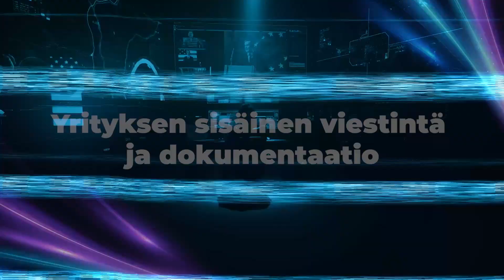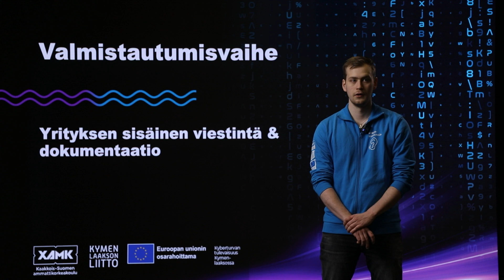Kyberkriisi yrityksessä- kurssi I Yritysviestinta ja dokumentaatio I Osa 2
Vältä verkon vaarat ja vahvista yrityksen tietoturvaa!
Valitse sinulle sopivat koulutukset ja ilmoittaudu mukaan. 👇

Osallistua voit verkossa –  ja täysin maksutta.

Kurssit on suunnattu tavallisille ihmisille, kymenlaaksolaisille yrittäjille ja kaikille yrittäjyydestä kiinnostuneille.  Koulutus aloitetaan alkeista ja turvallisuudesta puhutaan ymmärrettävästi.

Kyberasiantuntijana videolla toimii Jouni Mäkelä.

Kurssin järjestää Kyberturvan tulevaisuus Kymenlaaksossa hanke, jota rahoittaa Kymenlaakson Liitto Euroopan unionin Oikeudenmukaisen siirtymän rahastosta (JTF).